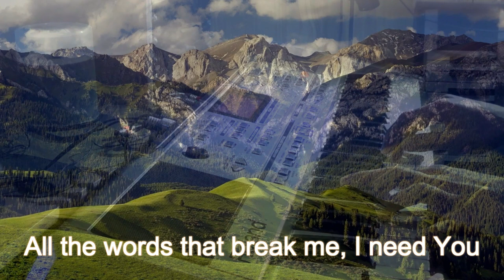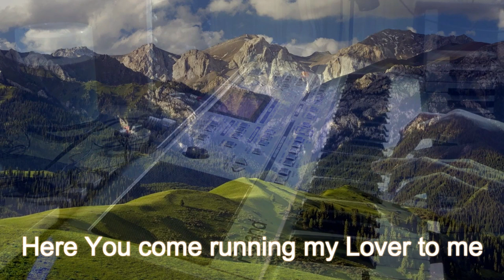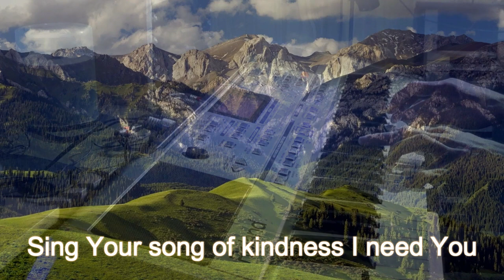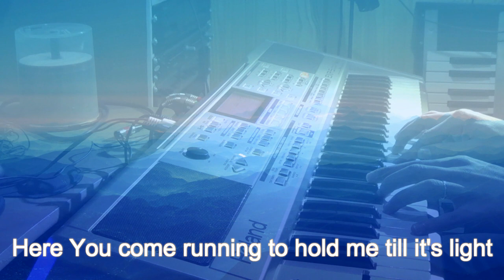Martin Smith - Song of Solomon - Instrumental keyboard cover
Martin Smith - Song of Solomon - Instrumental keyboard cover - by Leonardo Ramos